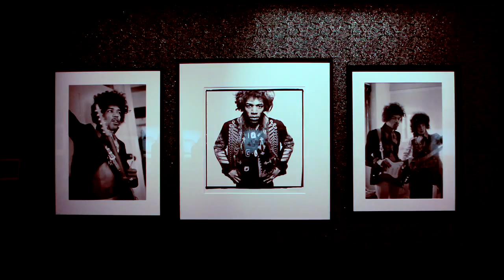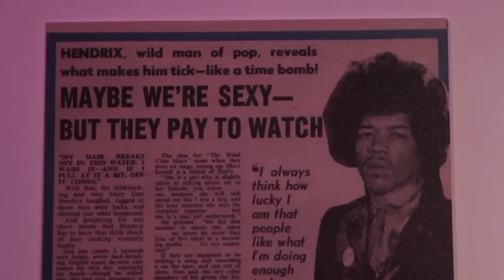Jimi Hendrix Expo JK Iguatemi São Paulo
Video with Jani Hendrix at the Jimi Hendrix Expo